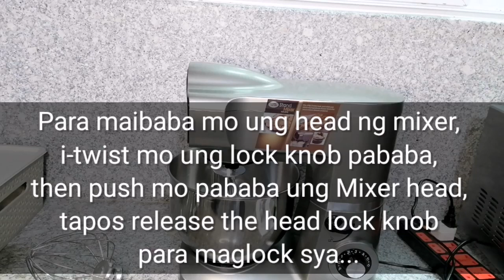Product Review of Kyowa Stand Mixer 5L KW4510 (using dough hook, flat beater, wire whisk)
Hello po!

Welcome to Sweets & Mitts channel!

This channel is all about basic baking, easy cooking, & mommy thing... 😉

Magpoproduct review din ako ng items related sa pagluluto, pagbebake at things for our babies/kids... And many more... 🤔

In this video, magproduct review po tayo ng Kyowa Stand Mixer 5L KW4510 model na nabili ko online... May actual demo din po ako and honest review para makatulong sa mga gustong bumili nito... Sulit nga ba? Kaya panoorin nyo po ang full video...

Thank you in advance... Ingat...